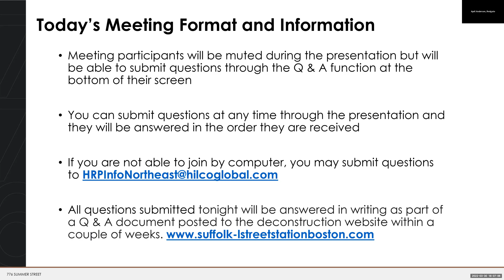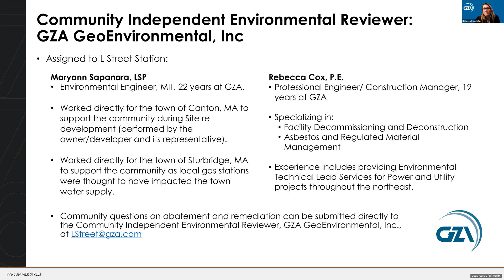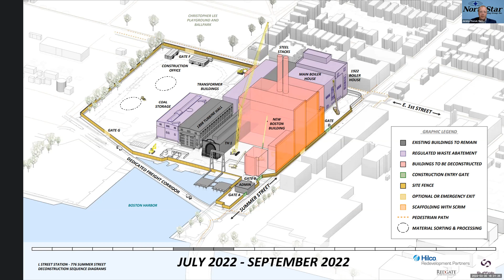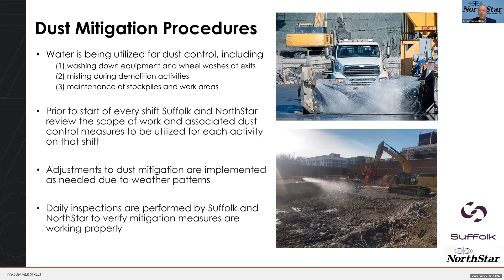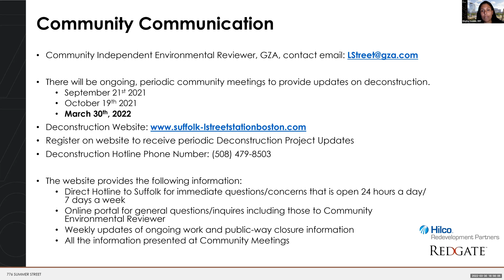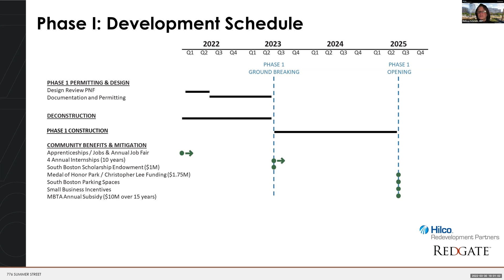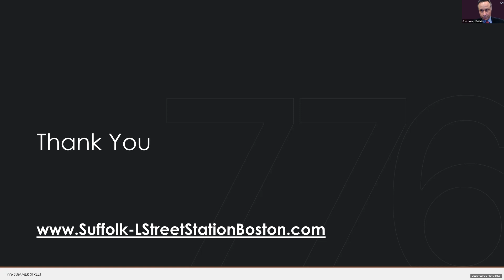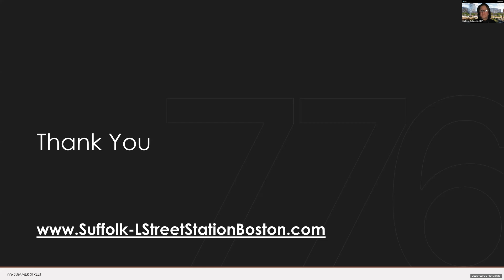3.30.22 776 Summer Street Deconstruction Public Meeting #3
On March 30, 2022 the 776 Summer team hosted a third Public Meeting to provide updates on the deconstruction phase. Information presented included the updated schedule and phasing of deconstruction, safety and mitigation measures being implemented to protect abutters and the neighborhood at large, information on the upcoming job fair in April and other employment/training opportunities, and contact information on how you can stay informed throughout the process.